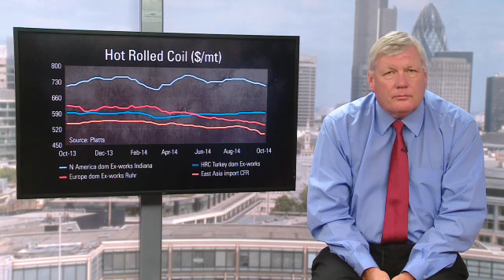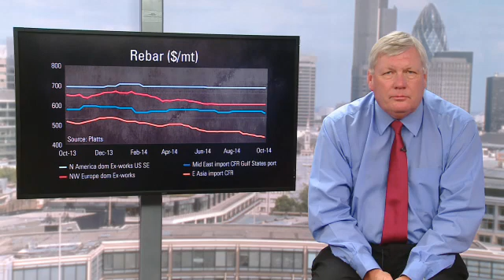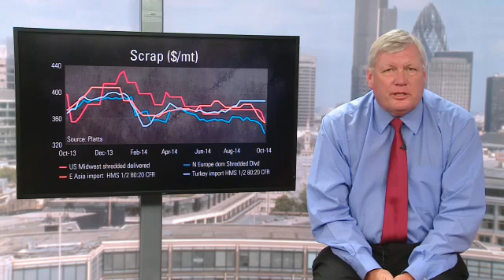Scrap prices follow iron ore downwards while finished steel products face slower demand in Q4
Mark Wiggett, editor for Platts Global Market Outlook, explains the recent downward movements of many prices, including the sharp downward correction of scrap and the continued weakness of iron ore. Wiggett also delves into regional price movements and global production data, with crude steel output nearing 135 million mt for August.